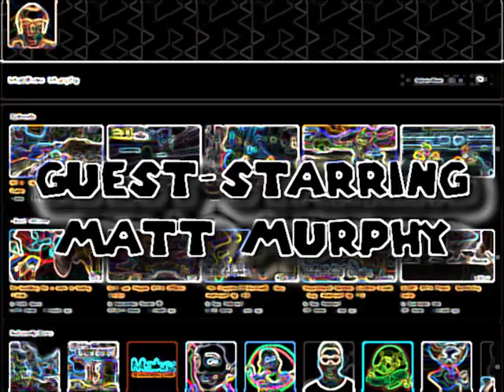Rival Schools (私立ジャスティス学園) Evolution - Tiffany (ティファニー ) & Sakura (さくら) vs. Akira (アキラ) & Edge (エッジ)